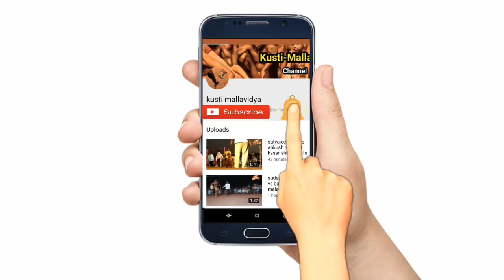shivraj rakshe vs sunny john at satara road | shivraj win